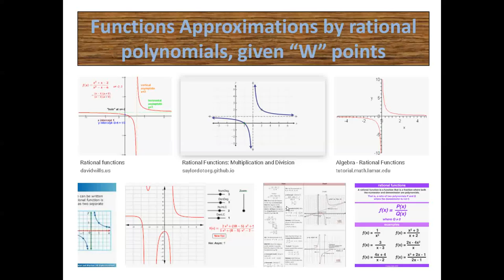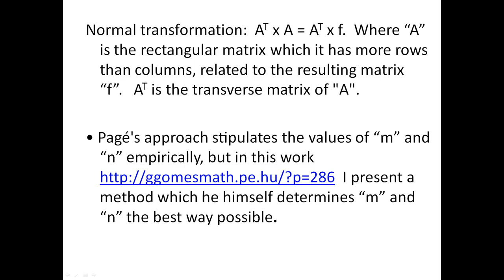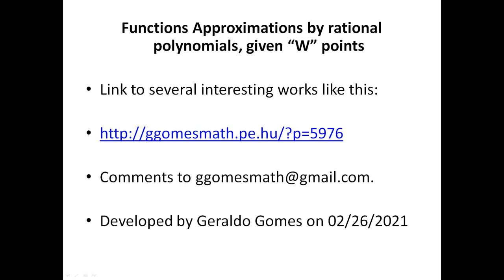Functions Approximations by rational polynomials, given “W” points